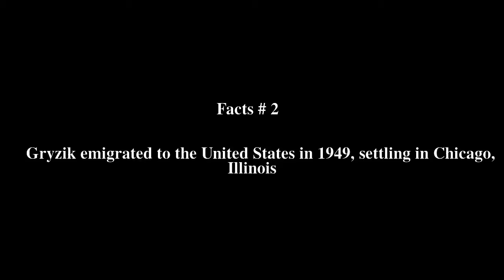Joseph Gryzik Top # 6 Facts